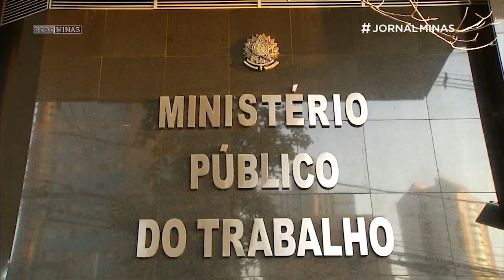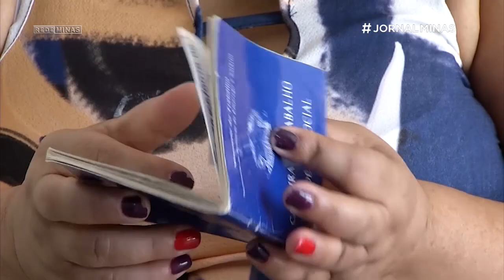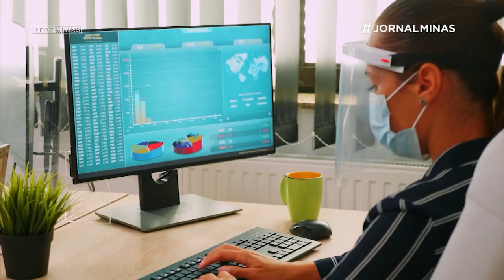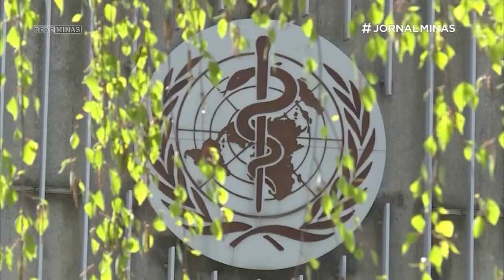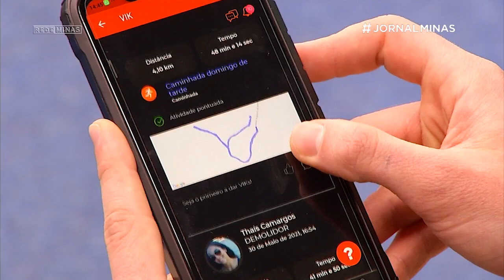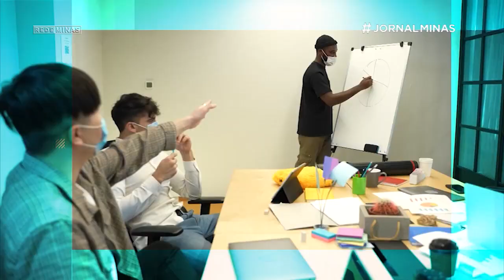4. Covid: Doença no Trabalho - A importância dos cuidados e protocolos sanitários - Jornal Minas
Com os indicadores da Covid em queda, muita gente que estava em home office está de volta ao trabalho presencial. Por isso, mais do que nunca é preciso reforçar os cuidados e protocolos sanitários. Aos empregadores, cabe o dever de zelas pelo ambiente de trabalho e, aos trabalhadores o de cumprir as regras.

Esse é o tema do episódio de hoje da série Covid: Doença no Trabalho.